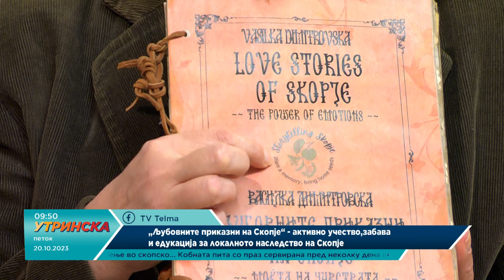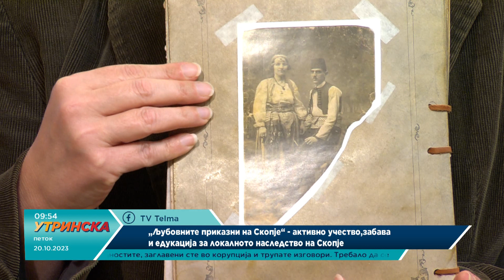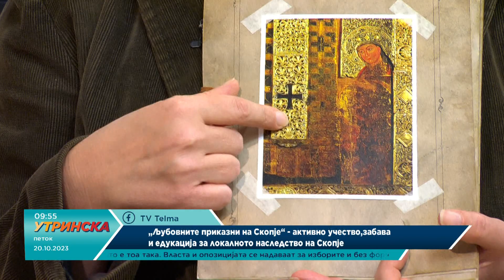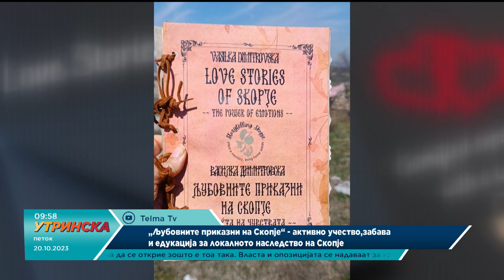РАЗГОВОР - Љубовните приказни на Скопје - Василка Димитровска